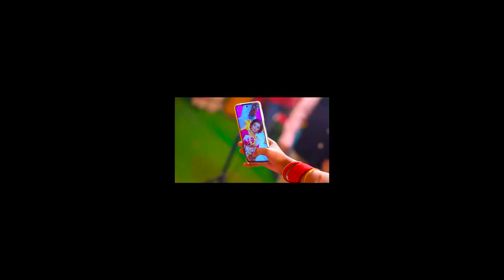Wedding Highlight | Bipro Weds Soma | Full HD Video | RB Photography | Instruments Beat Mixing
Professional Photographer & Editor
Wedding Highlight | Bipro Weds Soma | Full HD Video | Instruments Beat Mixing